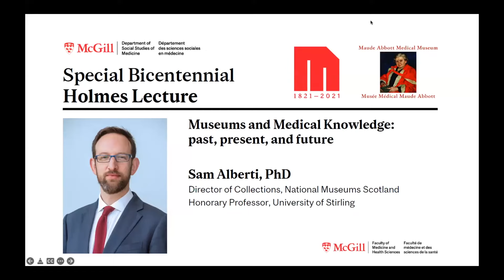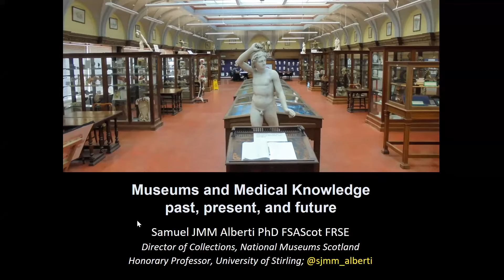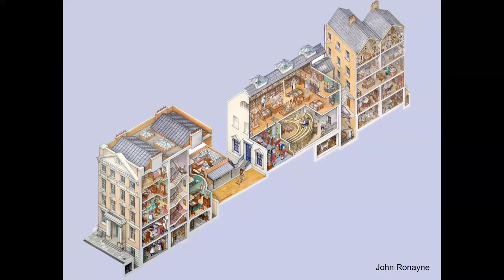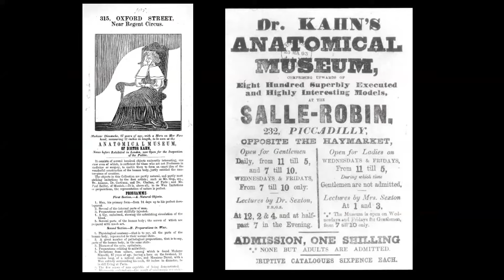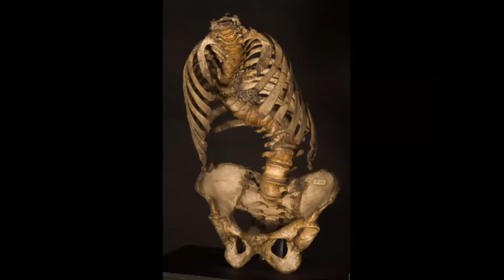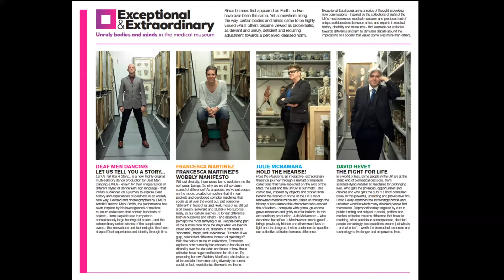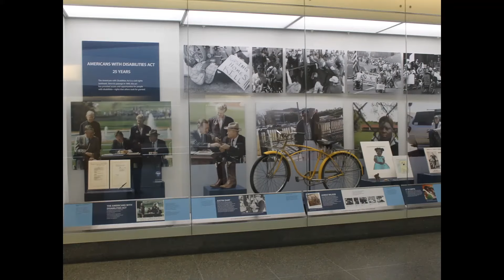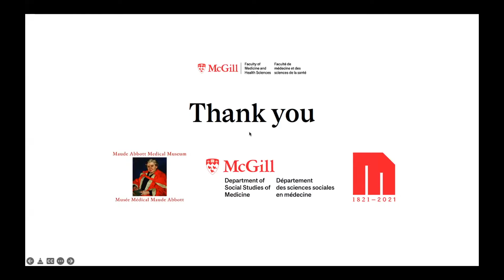“Museums and Medical Knowledge: past, present, and future,” by Sam Alberti, PhD, March 17, 2022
This special Bicentennial edition of McGill University’s Andrew F. Holmes VP-Dean of Medicine and Health Sciences Distinction Lecture series was delivered by Sam Alberti, PhD (Director of Collections, National Museums Scotland) on March 17, 2022. Organized by the Maude Abbott Medical Museum and the Department of Social Studies of Medicine, it opened the two-day “Maude Abbott and the Medical Museum” event in celebration of McGill’s Bicentennial.

Virtual tour of the Maude Abbott Medical Museum with museum director and McGill pathology professor Dr. Richard Fraser:

Lecture synopsis: Although populated by the dead, medical museums are for the living. From their roots in the Enlightenment, medical practitioners have gathered pathological and anatomical material for clinical and educational benefit. This practice reached its zenith around 1900, when Maude Abbott led a generation of medical curators who gathered, arranged and taught with extensive medical collections in universities and elsewhere. Over the twentieth century, their functions and audiences shifted, as the profession and public alike became more interested in medical heritage. This gave rise to the flurry of redevelopments in the past two decades, when museums and universities alike activated their collections for public benefit. This is evident not only in their galleries but also in their collecting and programming – as illustrated by one area of particular relevance, the use of medical museums to promote a deeper understanding of disability and difference. What links these curators, collections and activities is the intention to use medical collections for the public good: whether clinical, educational, social or cultural. The Bicentennial of McGill’s world-class collection is an apposite time to reflect on the past, present and future of the use of varied medical knowledge by medical museums around the world.

Cette édition spéciale du Bicentenaire de la série des conférences de prestige Andrew F. Holmes du vice-principal et doyen de la Faculté de médecine et des sciences de la santé de l’Université McGill a été prononcée le 17 mars 2022 par Sam Alberti, Ph. D., directeur des collections de National Museums Scotland. Organisée par le Musée médical Maude Abbott et le Département de sciences sociales en médecine, la conférence a inauguré l’événement du Bicentenaire de McGill intitulé Maude Abbott and the Medical Museum.

Résumé de la conférence :  Bien que la mort peuple leurs vitrines, les musées médicaux sont résolument tournés vers le monde des vivants. Dès l’époque des Lumières, des médecins rassemblent des collections de matériel pathologique et anatomique dans le but d’éclairer l’exercice clinique et l’enseignement. À l’apogée de cette pratique, vers 1900, Maude Abbott incarnait une génération de conservateurs de musées médicaux qui réunissaient d’imposantes collections, les disposaient et les mettaient au service de l’enseignement, dans les universités et ailleurs. Au fil du 20e siècle, leur fonction et leur auditoire se sont transformés, suivant l’intérêt croissant de la profession et du public pour le patrimoine médical – ce qui a donné lieu, ces deux dernières décennies, à un grand redéploiement des collections muséales et universitaires à l’intention du public. Cette évolution se manifeste non seulement dans les galeries, mais aussi dans les collections et la programmation des musées, comme l’illustre avec pertinence leur utilisation en vue d’une meilleure compréhension des notions de handicap et de différence. Ces conservateurs, établissements et activités partagent un même but : mettre les collections médicales au service du bien commun, que ce soit sur le plan clinique, pédagogique, social ou culturel. Le bicentenaire de la collection de calibre mondial de McGill présente une excellente occasion de réfléchir à l’usage passé, présent et futur du riche savoir médical que recèlent les musées médicaux du monde entier.